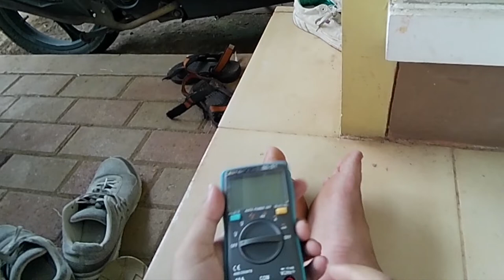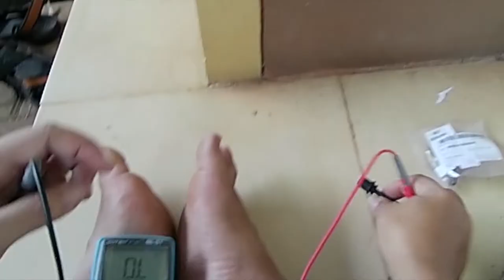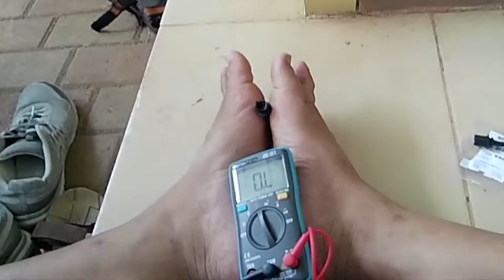Share #12 : Bongkar Pasang | Thermistor | Chevrolet Spin 1.5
Kali ini saya mau share dimana letak dan bagaimana cara bongkar pasang thermistor di spin 1.5.